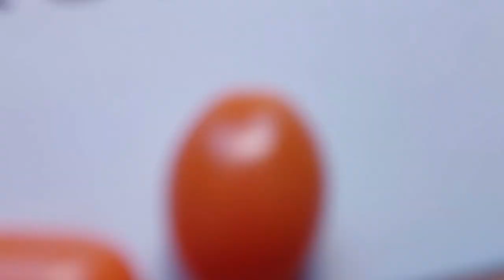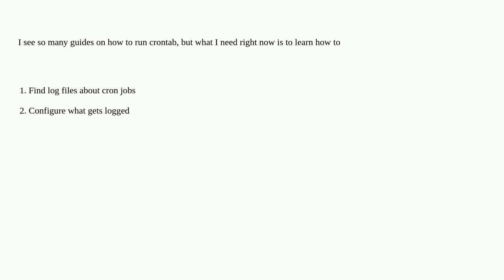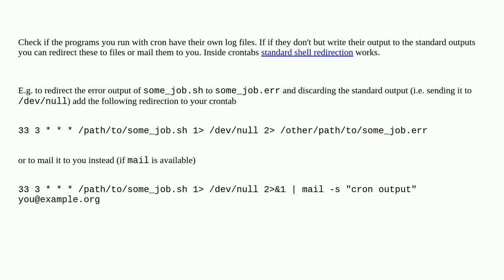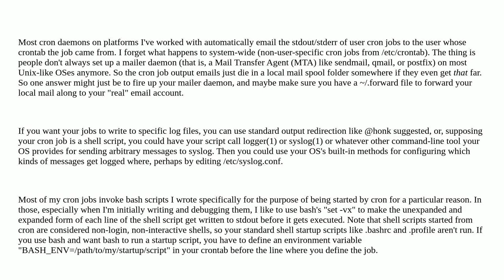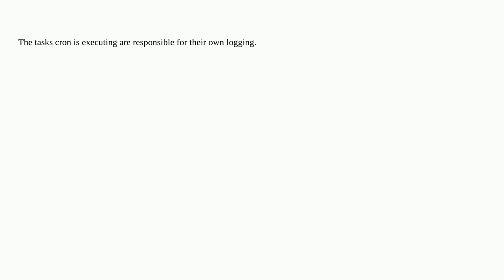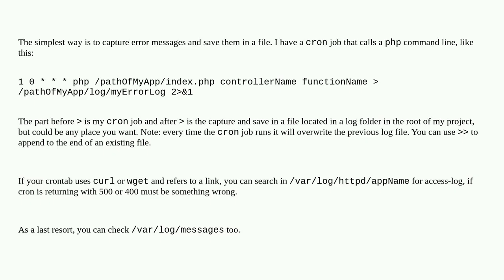How can I view results of my cron jobs?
A special thanks goes out to the community

  ubuntu linux cron